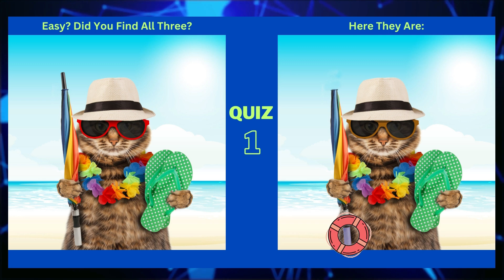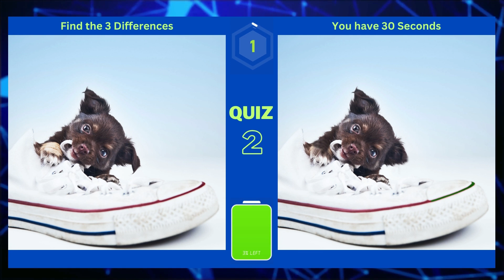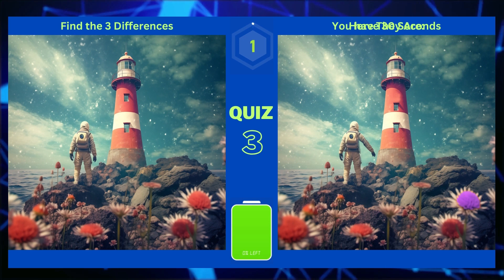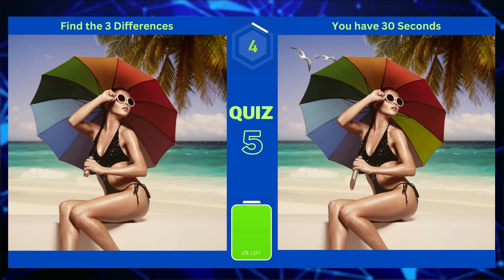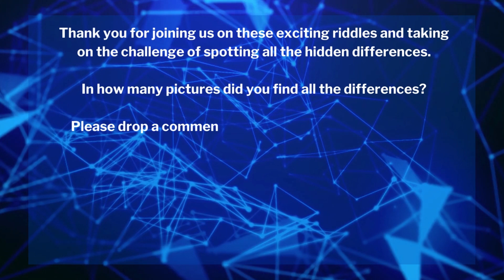【Spot the Difference】❤️ Only Genius Find 3 Differences #5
Experience a delightful adventure with our "Spot Three Differences" game, centered around charming mixed images. ❤️ 📰

With 30 seconds per riddle, you'll be taken on a ride through five visually stunning riddles, each hiding three subtle differences in the mixed pictures. 🔎 🕵🏼‍♂️

As you navigate these captivating scenes of pictures challenge your observational skills and quick thinking in a dynamic race against time, all while enjoying the great colorfully pictures. 🖼️ 🧩

🕵️‍♀️ How sharp is your eye for detail? Can you spot them all? Tune in, take the challenge, and embark on another thrilling virtual journey.

The world of 'Spot the Difference' is your playground - let the games begin! 🧩 ❤️

The Riddles:

0:00 Welcome to the game
0:05 Game 1
0:50 Game 2
1:35 Game 3
2:20 Game 4
3:05 Game 5
3:50 Conclusion

At Globe Riddles we offer a wide variety of World Fact Videos, Quiz Videos, Tales Around the Globe and Country Fact Videos. 🧩 🔎